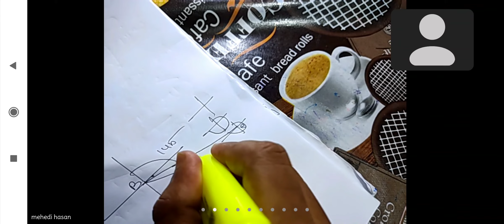বেয়ারিং ক্লাস পিজিসিবি স্পেশাল ক্লাস